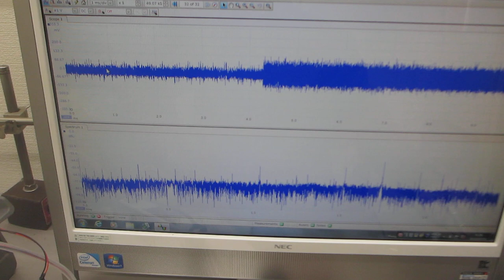超音波プローブの伝搬特性を確認する実験ーー超音波の音圧測定・解析・評価・技術ーー（超音波システム研究所）